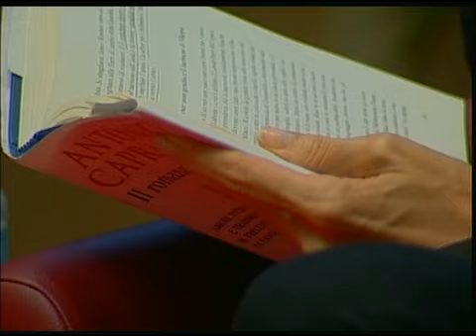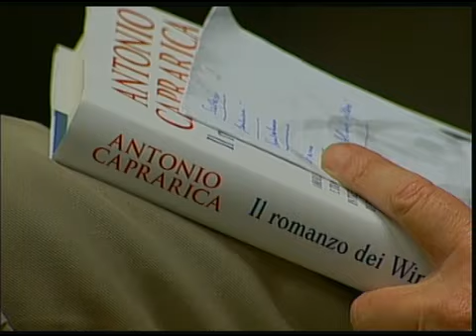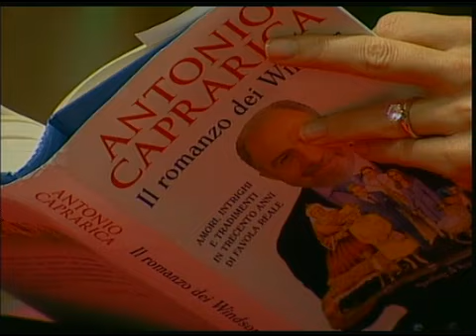Il dibattito sul libro di Antonio Caprarica sulla famiglia Windsor